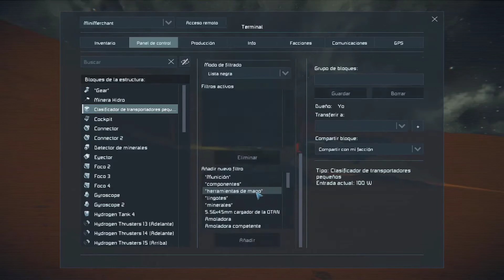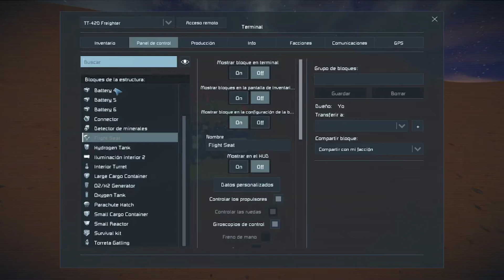Full Hidrogeno - Space EngineersT2x12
Hoy hacemos la salida al espacio, pero para ello tenemos que prepararnos bien no?? pues nos pondremos Full Hidrogeno!!! jajajaja